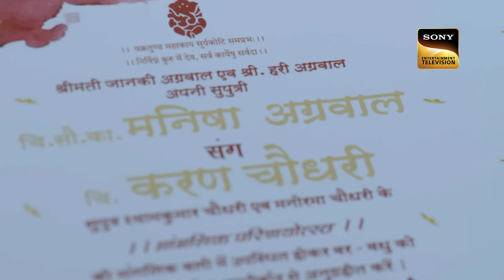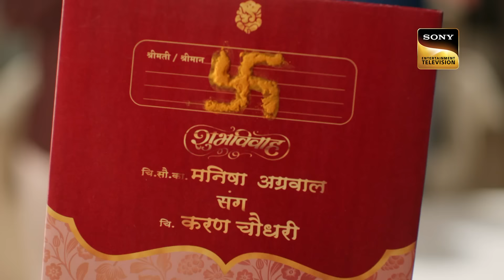Mauli's Challenge | Mehndi Wala Ghar - Ep 73 | Full Episode | 3 May 2024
Episode 73: Mauli's Challenge
Rati asks Mauli to help her in winning the hearts of all the family members. Ajay confronts Vijay about sending Vaibhav to London. Later, Mauli challenges Suprabha's family to a cricket match. What is she planning now?